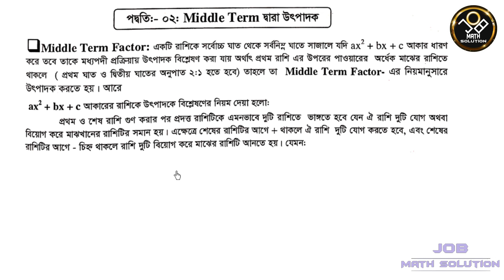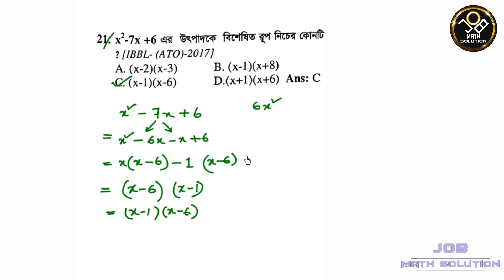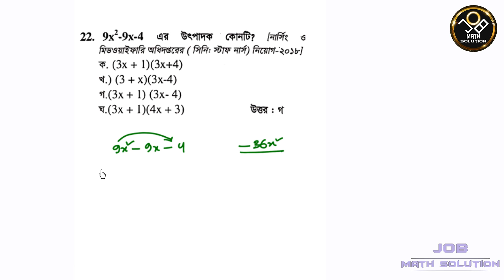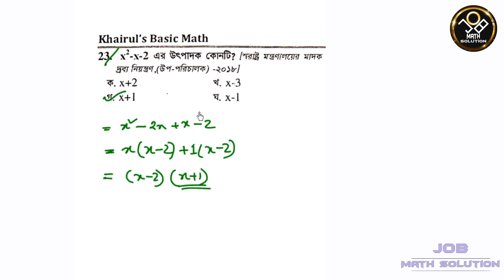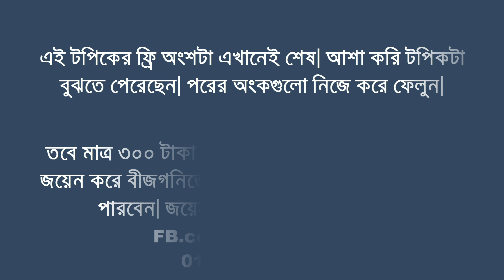চোখের পলকে Middle Term Break করুন । Khairuls Basic Math | Job Math Solution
আমার করানো খাইরুলস বেসিক ম্যাথের বীজগনিত ও পাটিগনিত কোর্সে ভর্তি চলছে।
মাত্র ৩০০ টাকায় বীজগনিতের কোর্সে ভর্তি হয়ে সব অংকগুলো পাওয়া যাবে।
এছাড়া পাটিগনিতের কোর্সের সকল অংকের ভিডিওগুলো পাওয়া যাবে মাত্র ৩০০ টাকায়।
তবে দুটি কোর্স একত্রে করা যাবে মাত্র ৫০০ টাকায়। ১০০ টাকা ছাড়ের এই সুযোগ সীমিত সময়ের জন্য। জয়েন করতে আমাকে ফেসবুকে মেসেজ পাঠাতে হবে।

কোর্সে (Khairul's Basic Math Course) কিভাবে জয়েন করবেন?

5. Khairuls Basic Math- Chapter 5 -দশমিক সংখ্যা ও দশমিক ভগ্নাংশ (Decimal Number and Decimal Fraction)